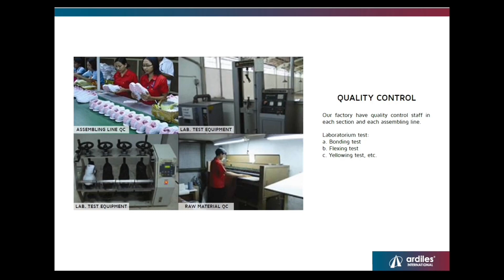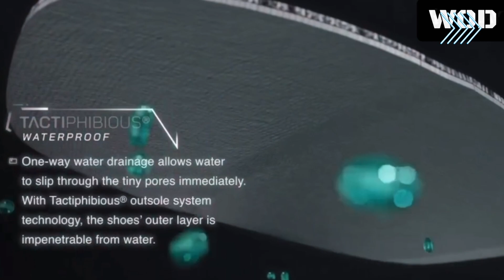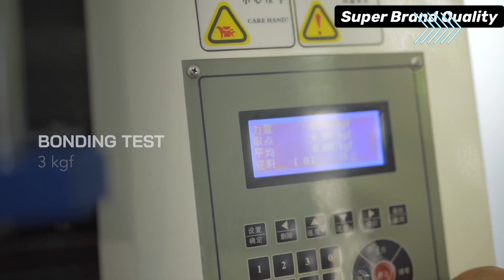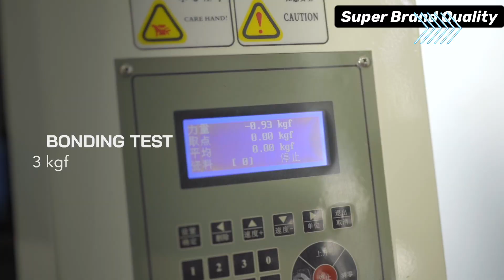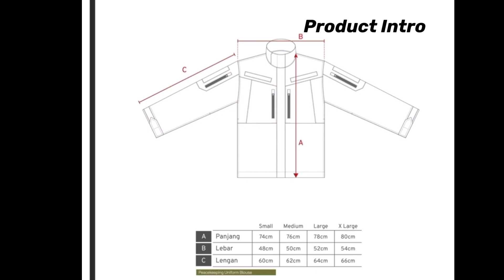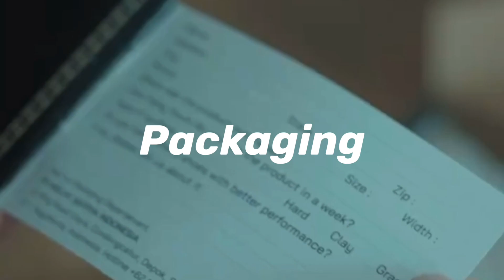Ardiles Army Shoes